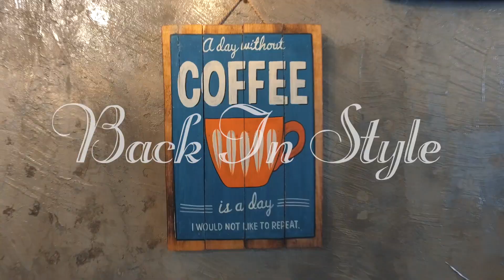Neng Geulis Campaign | Back In Style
Back In Style 2017 Campaign by Neng Geulis.

Visit our boutique:

Neng Geulis KD,
47-G, Jalan PJU 5/20E,
The Strand Kota Damansara,
47810 Petaling Jaya,
Selangor D.E,
Malaysia.

Neng Geulis Bangi
C-10-G,
Bangi Gateway Shopping Complex,
Persiaran Pekeliling Seksyen 15,
43650, Bandar Baru Bangi,